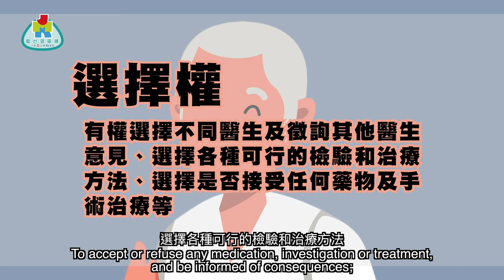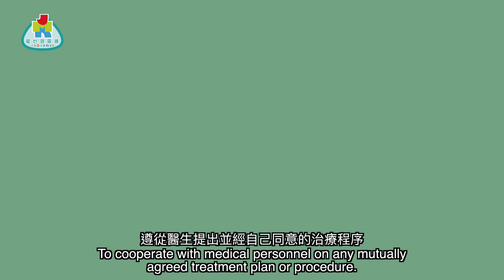《外科頭上一把刀》第三刀 作為病人嘅你需要知啲乜？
醫生又嚟解答你問題啦！今集兩個主持要做手術？醫生幫唔幫到佢？今集同你論盡病人權益！